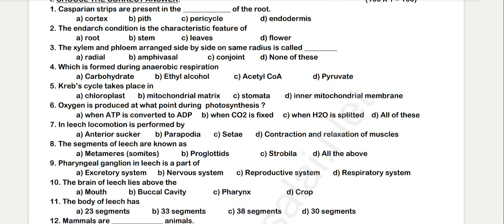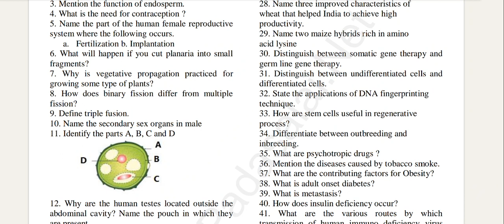10th Science Important questions 2023|10th Science Quarterly Exam Important questions|Vincent Maths